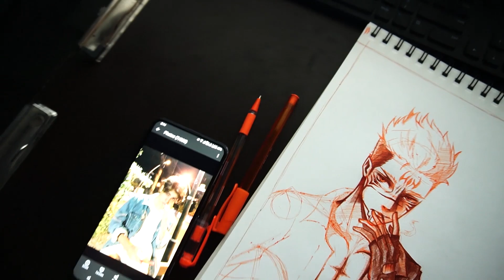Using Random Reference To Drawing Anime Drawing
TOOLS :
 * Pentel Graphgear 1000 Drafting Pencil 0.3mm
 * Uni Kurutoga Mechanical Pencil 0.3mm
 * Sakura Cushioning Point Mechanical Pencil 0.5 mm
 * Leads : HB 0.3mm , HB 0.5mm , 2B 0.5mm
 For Recording :::::